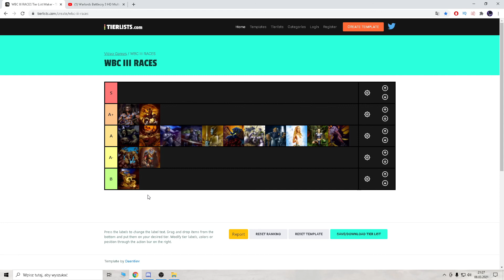Mile widziane zmiany w kolejnym balance patchu :) | WBC3 HD Multiplayer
Dziękuję Kapsonowi za poświęcenie swojego cennego czasu na rzecz tego filmu. :)